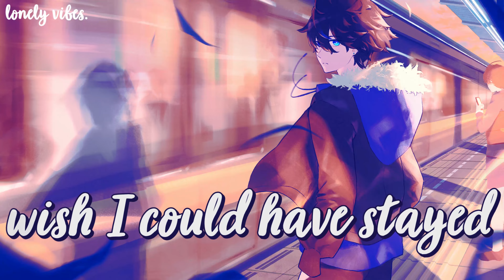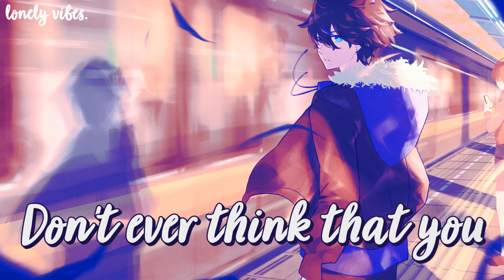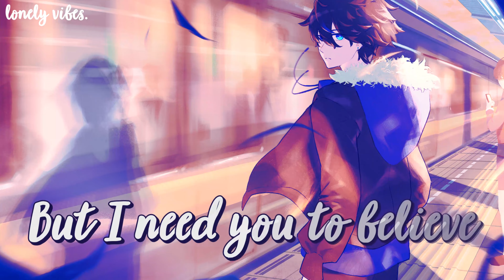「Nightcore」→ Munn - need you to believe || Lyrics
✘ SONG INFORMATION ✘
 👨‍🎤 Artist(s): Munn
🎵 Song: need you to believe
💬 Lyrics in the video!
✘ SUPPORT THE ARTIST(S) ✘
▶️  Stream/Download or Listen:

✘ SUPPORT THE ILLUSTRATION ARTIST ✘
✍️ Art by: Magicolorful

✘ TAGS ✘
✘ 📝LYRICS 📝✘
[Intro]
By the morning I'll be long gone my love
Don't ever think that you weren't enough
I'm sorry that you're paying for my mistakes
But I need you to believe
I wish I could have stayed

[Verse 1]
I'll tell a thousand lies until you hate me
Pushing you away until there's no way back
I know that I've been cold to you lately
Anything to keep from getting too attached

[Pre-Chorus]
I'm just a coward
Who's too afraid of love
If I could rewind hours I'd take back
All I've done

[Chorus]
And if ever I could make it back for us
I swear that I would never give you up
It kills me leaving you alone this way

[Verse 2]
I can't expect for you to understand this
When I don't even know the reasons for myself
Nothing ever goes the way we planned it
It just all goes to hell

[Pre-Chorus]
All I've done